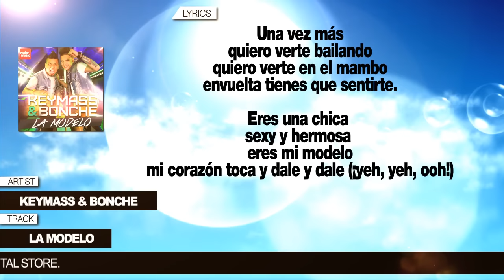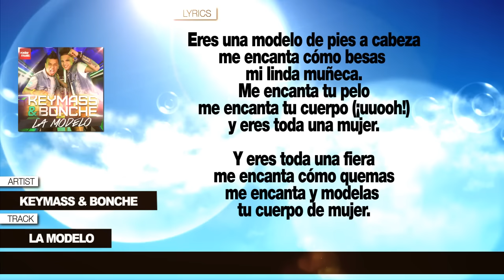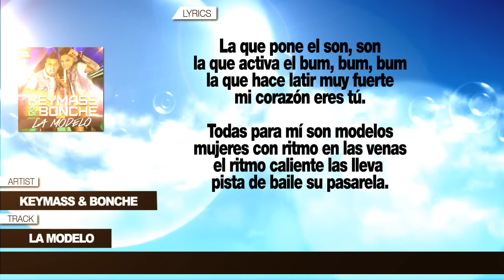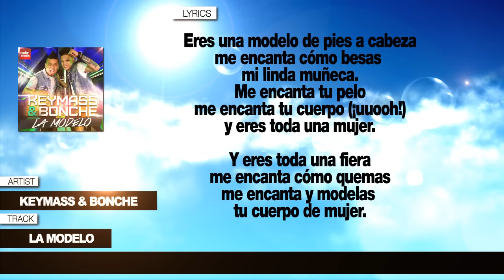Keymass & Bonche "La Modelo" (Con Letra)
(P) 2013 Roster Music

Publishing: Roster Publishing.
Producido por Keymass, Dasoul.